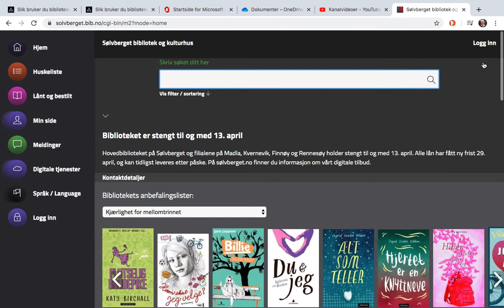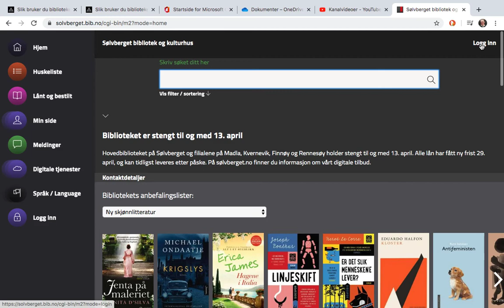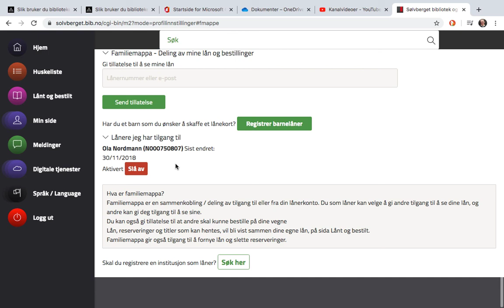Familiemappa: Oversikt over hele familiens lån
Hvis du aktiverer Familiemappa, kan du enkelt se innleveringsdatoen for hele familiens lån. I menyen, under "Min side", finner du "Familiemappa". Her kan du slå sammen lånekontoer, slik at du får mer oversikt over f.eks. dine barns lån. Da vil deres lån, dukke opp i din lånerkonto, og du vil også få deres varsler om innleveringsfrister og purringer.

Slik får du oversikt over barnas lån:
1. Logg deg inn på barnets lånekonto med barnets navn og passord på sølvberget.no (velg "min side" i toppmenyen).
2. Finn "Familiemappa" i menyen under "Min side"
3. Søk opp deg selv i det tomme feltet, og trykk på "Send tillatelse".
4. Logg deg ut av barnets lånekonto.
5. Logg deg inn på din egen lånekonto.
6. Godkjenn forbindelsen under "Familiemappa". Du vil nå se at barnets lån nå ligger inne under "Lånt og bestilt".

Gjenta prosedyren for hver person du ønsker å se lånene til.

Hvis du vil vite mer om hvordan du bruker biblioteket på nett, se her: